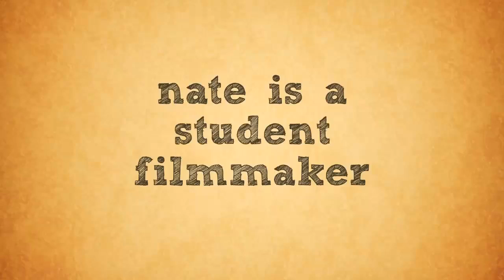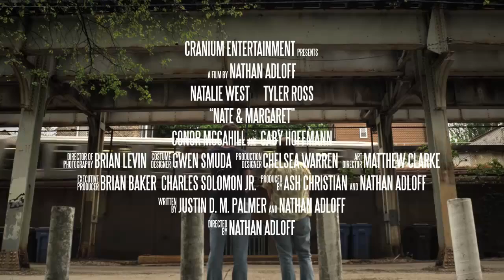Nate & Margaret ~ Trailer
Nate, a 19-year-old film student, and Margaret, a 52-year-old spinster with a coffee mug addiction, are best friends in an odd, quirky, totally working kind of way...until Nate's audacious classmate Darla sets him up on a date with James. Nate's new romance shakes up his friendship with Margaret, who goes off on her own to pursue her lifelong dream of being a stand-up comedian. As Nate and Margaret attempt to navigate their new lives apart, they come to realize just how important true friendship really is. This film shows that age really does not matter in the grand scheme of life, love, and friendship in this tale as old as time, but with a fresh twist as a 21st century gay Harold and Maude.

Genre: Comedy/Drama/Romance
Rating: NR
Release Date: June 22, 2012
Running Time: 78 minutes
Director: Nathan Adloff
Cast: Natalie West, Tyler Ross, Gaby Hoffmann, Conor McCahill, Charles Solomon Jr., Allison Latta, (18 additional cast)